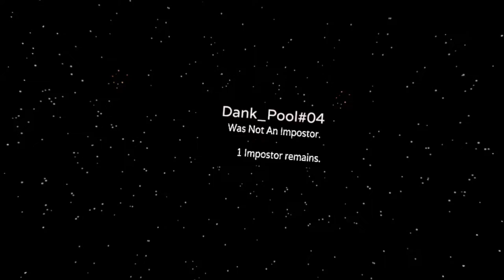Welcome to AMONG US VR!!